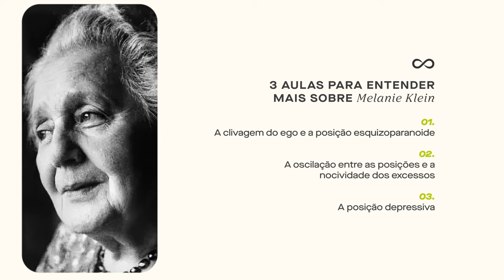Melanie Klein e a Refundação do Eu com Alexandre Patricio | Trailer do novo curso da Casa do Saber+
Trailer de "Melanie Klein e a Refundação do Eu: Desenvolvimento Psíquico e a Teoria das Posições", novo curso da Casa do Saber+ ministrado por Alexandre Patrício.

Confira esse curso exclusivo na Casa do Saber+. Assine agora a nossa plataforma de streaming

"Melanie Klein e a Refundação do Eu: Desenvolvimento Psíquico e a Teoria das Posições" com Alexandre Patricio de Almeida. Disponível no dia 18/08/2023 na Casa do Saber+.

Já conhece a plataforma de streaming Casa do Saber +? São mais de 280 cursos disponíveis com os melhores professores. As aulas são gravadas e você pode escolher quais cursos assistir, quando e quantas vezes quiser. Acesse e assine já!